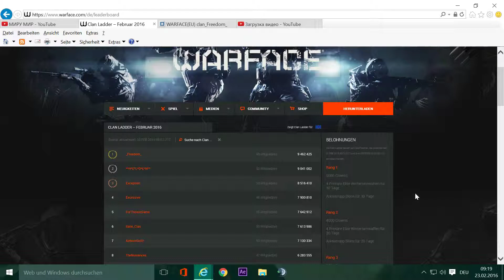Guten Morgen CLAN_Freedom_